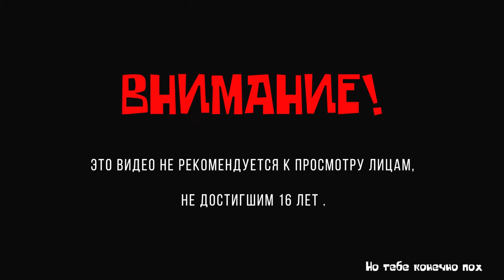Resident Evil 4 Remake №10 Прохождение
АААА Добрейшего времени суточек дорогие наши зрители и подписчики ,наконец то мы добрались до нашей подружани которая постоянно стонет нам в спину как бы странно это не звучало ,а так же огромный орк который сбежал походу с Мордора и забрел в поселок городского типа, местного поселение орков по меньше .Короче возьму посмотри сам чего я тебе рассказываю ну а перед просмотром подпишись по братски и оставь свой жирный лайк под видео .Приятного просмотра !